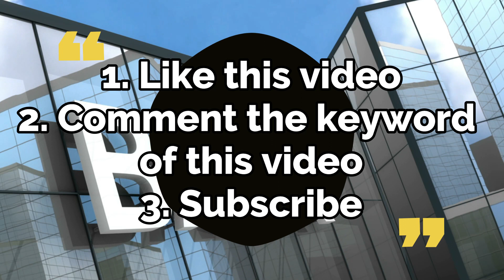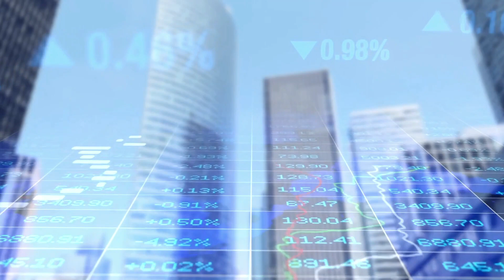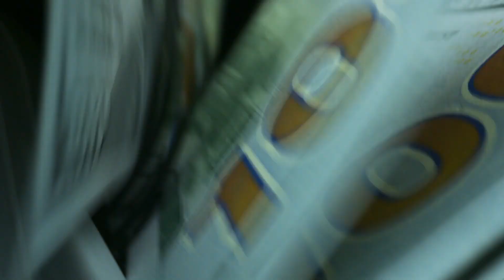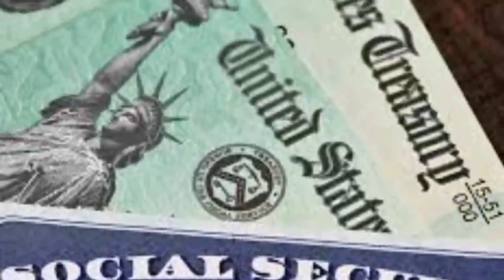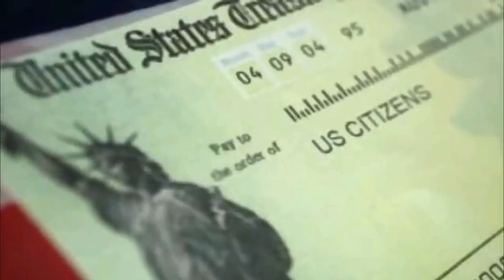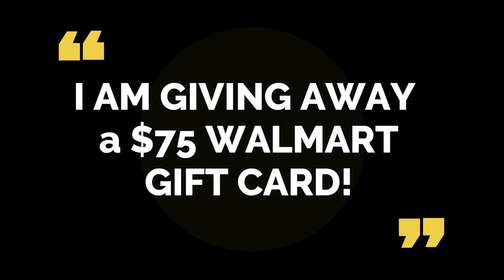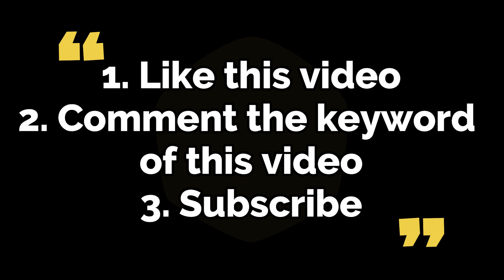MAJOR NEWS! PROPOSED EXECUTIVE ORDER! CHECKS WILL STILL BE SENT! DATE Fourth Stimulus CHECK Update!